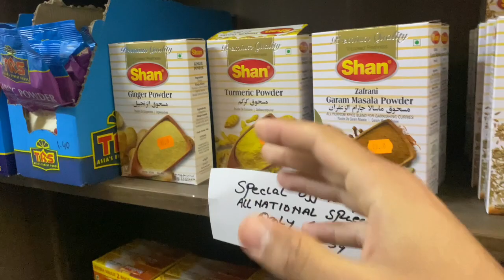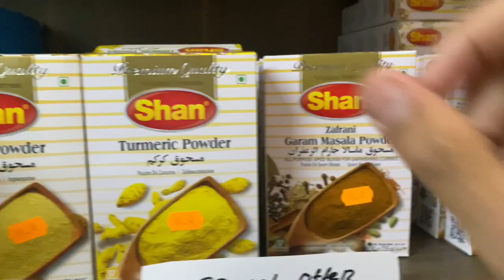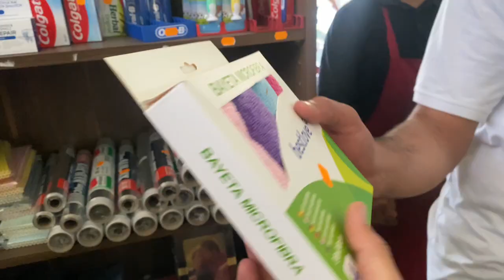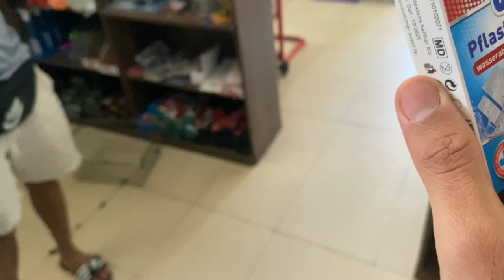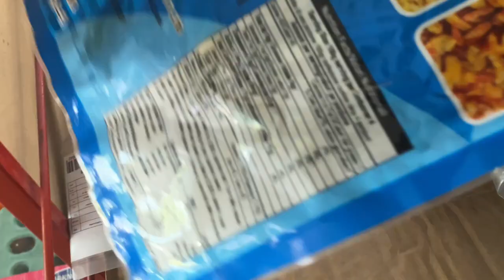Monthly Grocery In Europe🇪🇺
Haseeb Abdullah from Europe